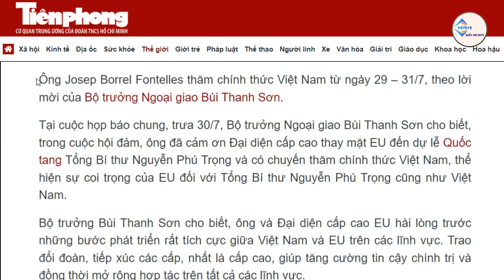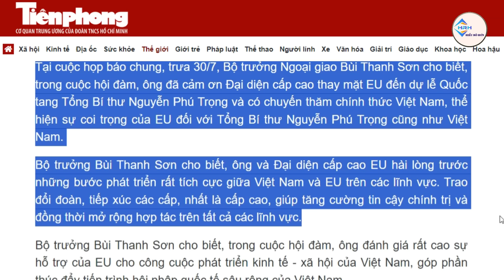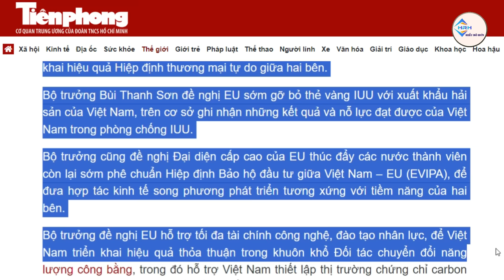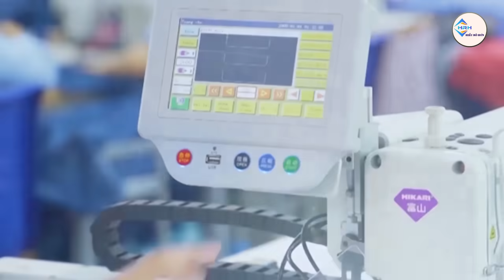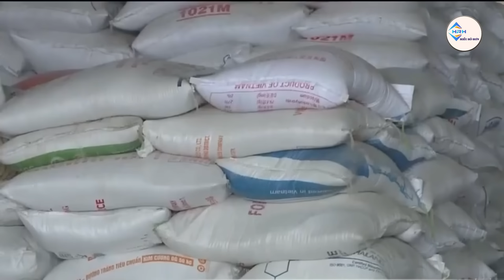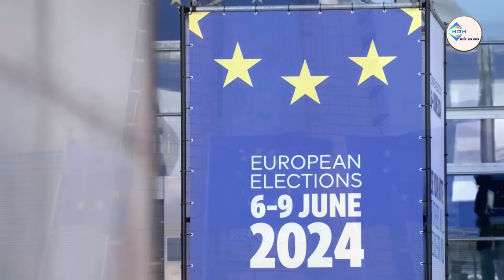Động Cơ Thực Sự Là Gì Khi EU Muốn Nâng Quan Hệ Với Việt Nam Lên Tầm Cao Nhất? | Hiểu Rõ Hơn